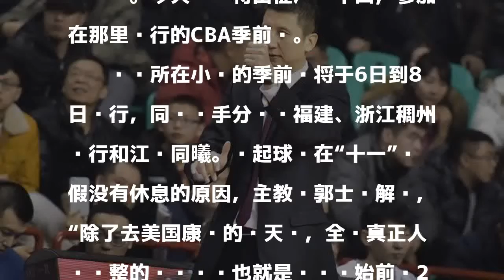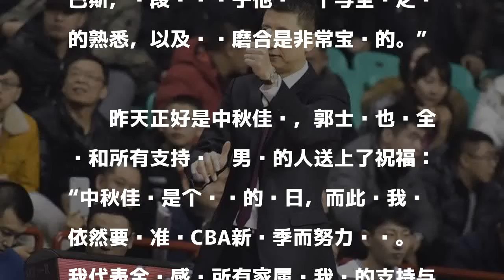辽篮出征季前赛 郭士强解释为何过节没放假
發表評論評論如下。